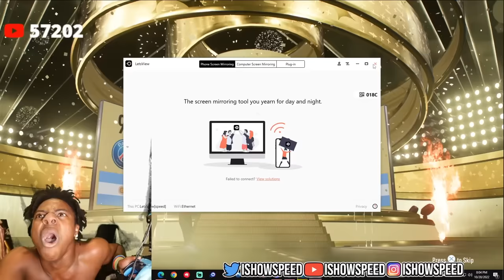iShowSpeed Finally Packs MESSI..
iShowSpeed Packs MESSI..